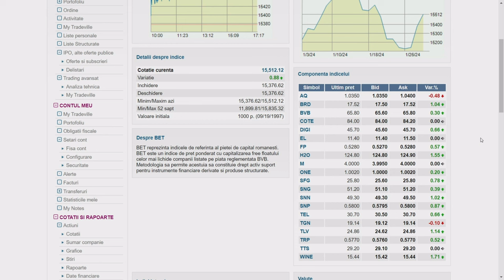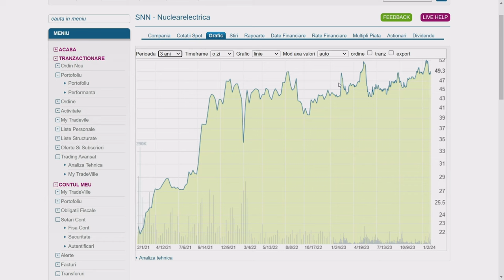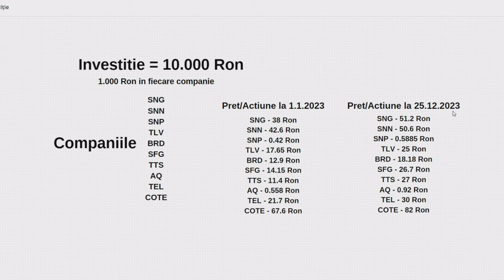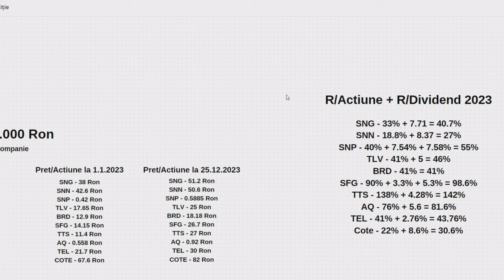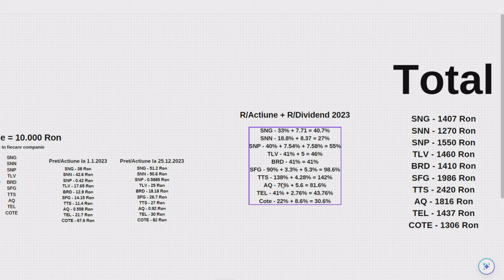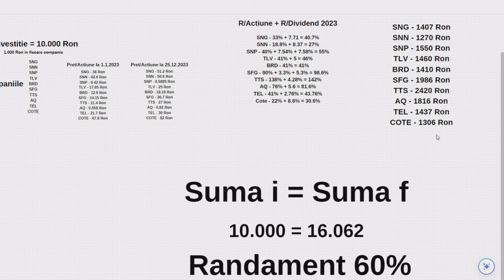Profit de 1200€ cu investitie de 2000€ in 12 luni la bursa l Tradeville